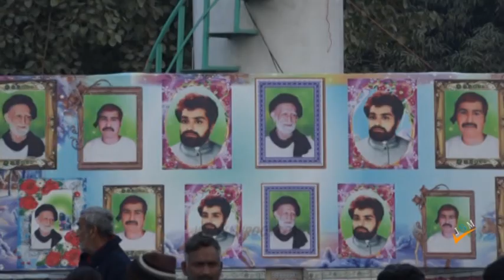Main roze udeekan rah akber(punjabi Noha pak)میں روز اڈیکاں راہ اکبرمینوں تیرا ہجررلاندا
Poetry--Sarkar Alsyed Muhammad Jaffar ul Zaman Naqvi albukhari Jaman shah
Nohakhawan--Alsyed Shiar Haider kazmi